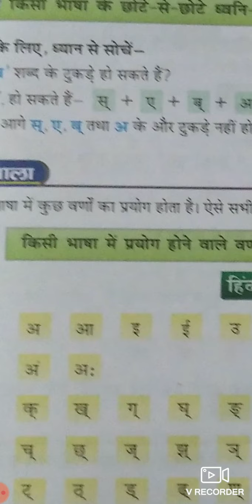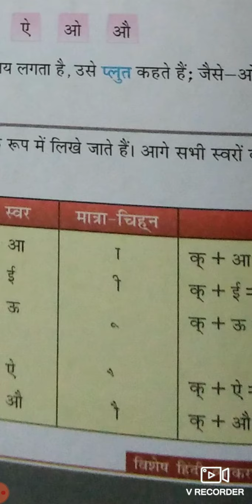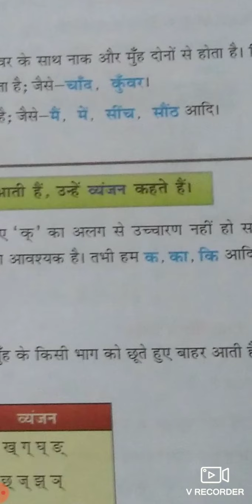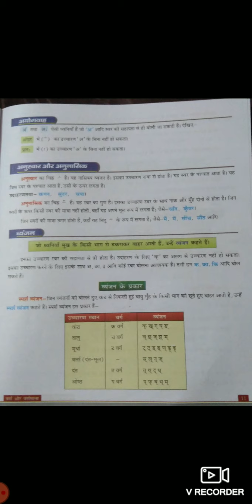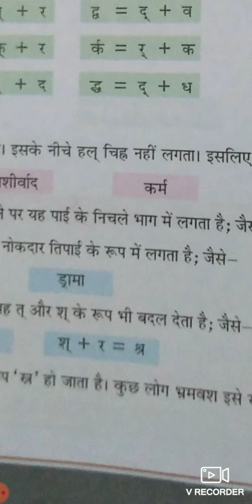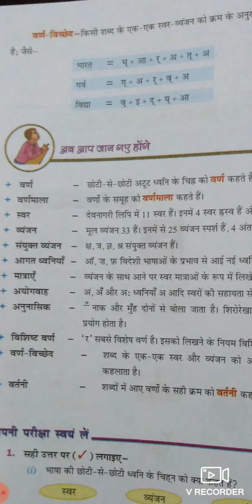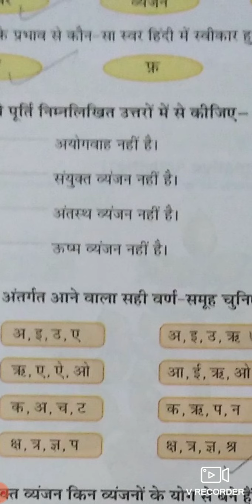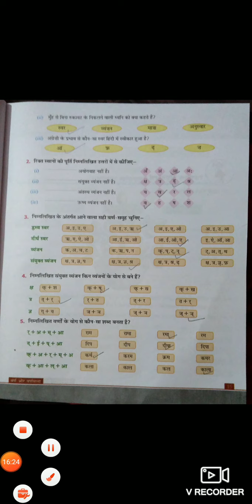Vishesh hindi vyakaran tatha rachna, class -7, chapter -2